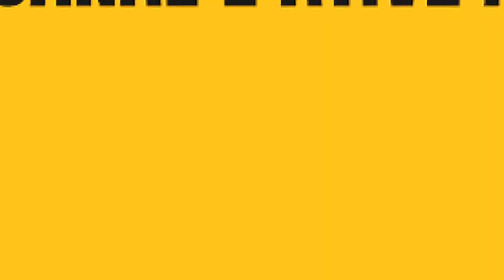Dicas para escolher o modelo de chapéu ideal | Verão 2022 - Ali Klemt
Vocês sabem que eu sempre trago dica boa para vocês, não é mesmo?! E hoje não seria diferente, vem comigo que eu vou te mostrar 5 modelos de chapéus para você arrasar nesse verão, e é claro, se proteger dos raios solares.